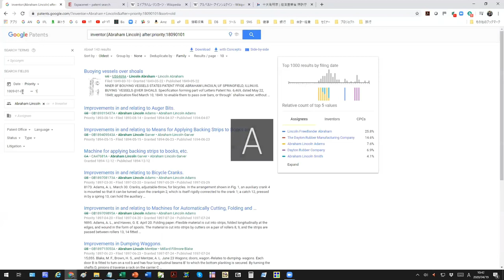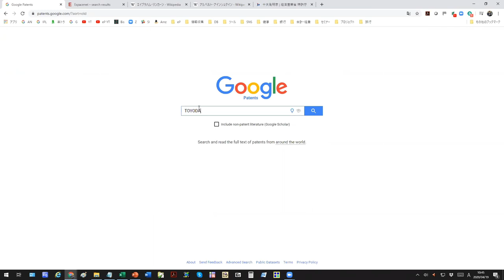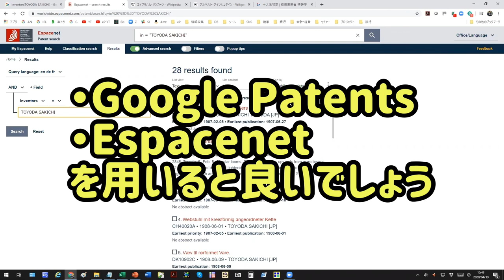【調べるチカラ3分講座】リンカーン大統領や豊田佐吉の特許を探したい－ 19～20世紀始めの特許を探す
（音声での説明なし、BGMあり）

第16代アメリカ合衆国大統領エイブラハム・リンカーン（1809～1865年）は歴代アメリカ大統領の中で唯一特許出願している大統領です。

また世界のトヨタグループの創始者であり、日本の十大発明家にも名前が挙げられている豊田佐吉（1867～1930年）。

リンカーンや豊田佐吉が生きた19～20世紀初頭の古い特許を調べることはできるのでしょうか？

ここではGoogle PatentsとEspacenetを使った古い時代の特許の調べ方を3分動画で解説しました

Web, Social Media / ウェブサイト・ソーシャルメディア

株式会社イーパテント　－　Web / ウェブサイト

特許情報を中心とした知財情報調査・分析に関するポータルサイト
e-Patent Portal

知財情報コンサルタント・野崎篤志　－　Twitter

知財情報コンサルタント・野崎篤志　－　Facebook

Books / 書籍 (only in Japanese)

調べるチカラ 「情報洪水」を泳ぎ切る技術

特許情報調査と検索テクニック入門　改訂版

特許情報分析とパテントマップ作成入門　改訂版

イーパテント　野崎篤志